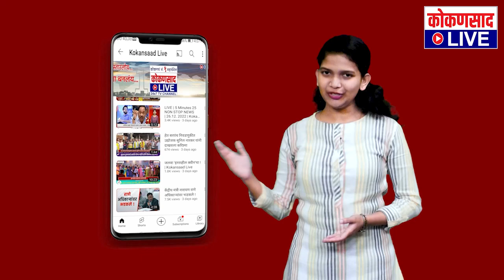अंबानी कुटुंबीयांनी असा साजरा केला स्वातंत्र्य दिवस ! | Kokansad Live